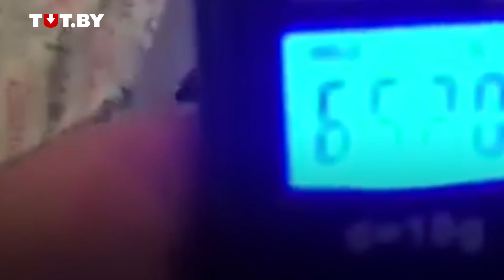Телеведущий насобирал в копилке 6,5 кг денег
Павел Сыроежкин целый год бросал в копилку монеты номиналом 1 рубль и 2 рубля. "Чтобы мелочь в карманах не звенела", - рассказал телеведущий. В итоге в копилке - 1650 рублей.